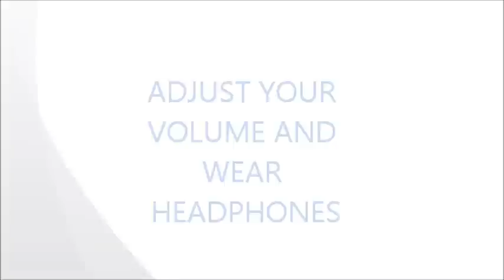Lucid Dreaming Meditation - ASMR Binaural beats + Isochronic Tones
Binaural beats, or binaural tones, are auditory processing artifacts, or apparent sounds, caused by specific physical stimuli. This effect was discovered in 1839 by Heinrich Wilhelm Dove and earned greater public awareness in the late 20th century based on claims coming from the alternative medicine community that binaural beats could help induce relaxation, meditation, creativity and other desirable mental states. The effect on the brainwaves depends on the difference in frequencies of each tone: for example, if 300 Hz was played in one ear and 310 in the other, then the binaural beat would have a frequency of 10 Hz.

Isochronic tones are regular beats of a single tone used for brainwave entrainment. Similar to monaural beats, the interference pattern that produces the beat is outside the brain so headphones are not required for entrainment to be effective. They differ from monaural beats, which are constant sine wave pulses rather than entirely separate pulses of a single tone. As the contrast between noise and silence is more pronounced than the constant pulses of monaural beats, the stimulus is stronger and has a greater effect on brain entrainment.

A lucid dream is any dream in which one is aware that one is dreaming. The phenomenon had also been referred to by Greek philosopher Aristotle who had observed: "often when one is asleep, there is something in consciousness which declares that what then presents itself is but a dream".[1] One of the earliest references to personal experiences with lucid dreaming was by Marie-Jean-Léon, Marquis d'Hervey de Saint Denys.[2]
The person most widely acknowledged as having coined the term is Dutch psychiatrist and writer Frederik (Willem) van Eeden (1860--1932).[1][2][3][4][5][6][7][8][9] In a lucid dream, the dreamer has greater chances to exert some degree of control over their participation within the dream or be able to manipulate their imaginary experiences in the dream environment.[10][11][12] Lucid dreams can be realistic and vivid.[13] It is shown that there are higher amounts of beta-1 frequency band (13--19 Hz) experienced by lucid dreamers, hence there is an increased amount of activity in the parietal lobes making lucid dreaming a conscious process.[14]
Skeptics of the phenomenon suggest that it is not a state of sleep, but of brief wakefulness.[15][16] Others point out that there is no way to prove the truth of lucid dreaming other than to ask the dreamer.[17] Lucid dreaming has been researched scientifically, with test subjects performing pre-determined physical responses while experiencing a lucid dream.

mood music instrumental